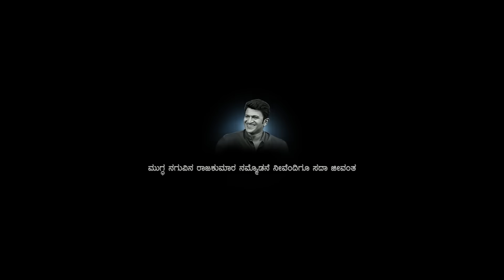Maatu Maatalle | Dharani Mandala Madhyadolage | Naveen Shankar | Aishani | Vijay Prakash | BaKaSur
Presenting the Official Lyric Video Of “Maatu Maatalle”(Kannada) from the movie ”DharaniMandalaMadhyadolage”, Penned by Ghouse Peer, Music Composed by Ronada Bakkesh and Karthik Chennoji Rao and directed by Sridhar Shikaripura

Music on BaKaSur Audio

Composed and Produced by Ronada Bakkesh and Karthik Chennoji Rao
Lyrics - Ghouse Peer
Mandolin- N S Prasad
Violin and Backing Vocals - NarayanSharma
Guitars and Bass - Ritwik Bhattacharya, WeSoundHuman
Recorded at B Studios Bengaluru, Cadence Studios(Akash Shivakumar), Prabhat Studios(Rangaswamy)
Mixed by Anil C J and Ronada Bakkesh
Mastered by Nick Burchall (AudioAnimals UK)

Listen to "Dharani Mandala Madhyadolage - Maatu Maatalle (Kannada)" Song on your favorite streaming platforms :

Movie Credits:

Cast: NaveenShankar, AishaniShetty , YashShetty, SidduMoolimani, Shambhavi, Omkar, Jayshree Aradhya, Prakash Tuminad, NitheshMahaan, Raju Balwadi, Ramya Krishna, Mohan Juneja, Kari Subbu,
Kaddipudi Kanthraj.

Producer
Co-Producers : Veerendra Kanchan, Gauthami Reddy, Raghu Kunder, Sheshappa.

Writer and Director
DOP : Keertan Poojary
Editor : Ujwal Chandra
Dialogues : SKS, Prashant Y N, Abhinandan Deshpriya, Shridhar Shikaripura
Art Director : Jayanth, Art Malla
Sound Designer : Ravi Hiremat
Stunts : Bande Chandru
Choreographer : Raghu R J, Sridhar Shikaripura
Colorist : Ashik Kusugolli
VFX : Nithin Shivamogga, Jagadeesh
Publicity Designer : Ashwin
Lyrical Video Editor : Jeevan S
Make-up : Purushottam
Costume Designer : Prajwala Chandru
Costumer : Ravi

Production Manager : Sudhir Arasu
Executive Producers : Sanju Gandhi, Nithesh Mahaan, Indresh K N
Supervising Manager : Guna
PRO : Harish Arasu

Future Directors : Nagabhushan Nayaka, Santhosh Kumar, Vinayak Jyoti, VK Shetty, Avinash Surya Prabha, Vijay PattanShettar, Sathish Shakti, Lokesh O, Nithesh Mahaan

YOUR QUARIES-
vijay prakash songs
vijay prakash kannada hit songs
vijay prakash hits
kannada movie songs
kannada movie songs new
kannada movie new
We are super excited to present to you our YouTube channel All the new content from our movie DHARANI MANDALA MADHYADOLAGE will be streaming on this channel.